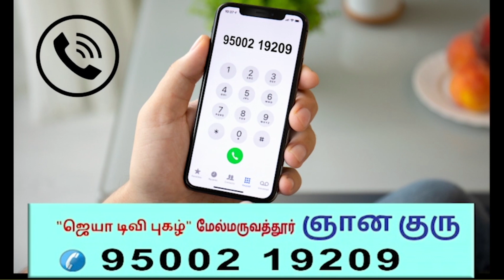18.09.2023இன்றைய ராசிபலன் Today Rasi Palan Indraya Rasi Palangal Daily RasiPalan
Astro KS ஐயங்கார் MA ASTROLOGY 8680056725
For more such videos
We will work harder to generate better content.
video will be live at
Tamil New Year Rasi Palan 2023 சோபகிருது 9 ஜோதிட ஜாம்பவான்களின் கணிப்பில் 12 ராசிக்கும் தனித்தனியாக

வீடியோ லிங்க் :    • Tamil New Year Ra...
குரு பெயர்ச்சி 2023 ஜோதிட பேராசிரியர், பிரசன்ன வித்தகர், வாஸ்து நிபுணர்ந.ரெங்கநாதன் கணிப்பில் 12 ராசிக்கும் தனித்தனியாக வீடியோ லிங்க் :    • குரு பெயர்ச்சி 20...
குபேர அந்தஸ்து பெற போகும் குரு பெயர்ச்சி 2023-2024 ஜோதிட கலைமணி G.தனபால் 12 ராசிக்கும் தனித்தனியாக வீடியோ லிங்க் :    • குபேர அந்தஸ்து பெ...